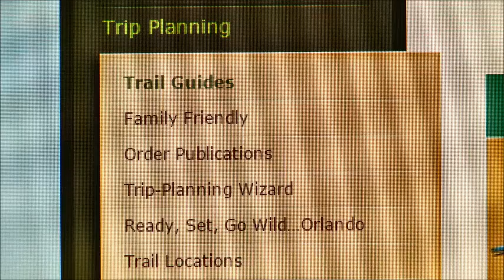Martin County Fl Birding Hot Spots | Best Places To Stay In Martin County While Bird Watching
http;// martin county fl birding hot spots and the best places to stay while bird watching in Florida

Looking for rare birds?  Checkout the Florida Scrub-Jay, Roseate Spoonbill, and other species in the protected lands of Martin County.  At Audubon of Martin County, you’ll find a nature center and a 5 acre urban forest.

 Be sure to schedule a ride to Bird Island, a wildlife refuge revered as one of florida’s top nesting sites for Brown Pelicans, Magnificent Frigatebirds, Wood Storks, herons, and egrets, and many other species.

 Visit Jonathon Dickinson State park or the Hobe Sound Nature Center, premier environments for bird watching.

  With several stops along the Great Florida Birding Trail, who knows what other natural wonders you’ll find along the way.